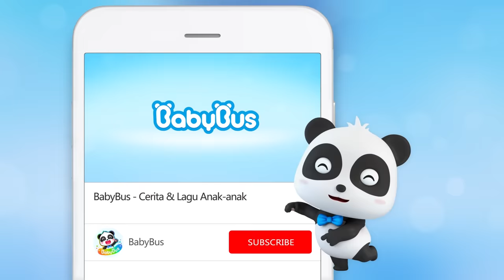Lihat, Dinosaurus Besarnya Datang! | Petualangan Makanan | Animasi Anak | BabyBus Bahasa Indonesia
00:00 BabyBus Bahasa Indonesia
00:05 Lihat, Dinosaurus Besarnya Datang!
07:56 Mesin Penjual Otomatis
13:36 Ayo Kita Menyelamatkan Es Krim Kecil!
21:24 Jus Jeruk Di Mesin Penjualan
29:11 Siapa Mencuri Kue Bulan Kiki?
36:17 Ular berbisa & Tim Penyelamat Gempa Bumi
47:43 Bayi Panda Ajaib Membantu Kuda Laut Melahirkan Anak
57:23 Bayi Panda Menemukan Gua Misterius
64:39 Ada Apa Bisa Menjadi Hidung Manusia Salju?